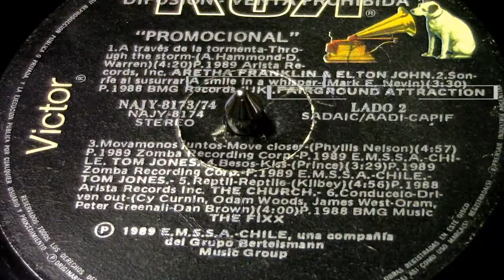FAIRGROUND ATTRACTION - A Smile in a whisper